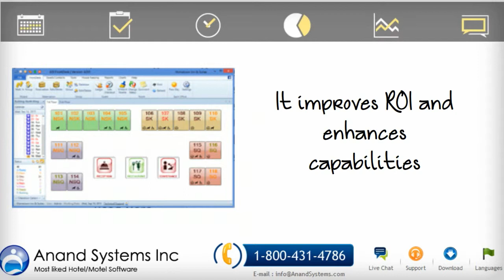Remarkable Benefits of Property Management System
Anand Systems Inc is complete solutions for all Hotel Management; Booking & Reservation software built with latest technology for all size Hotel/Motels.